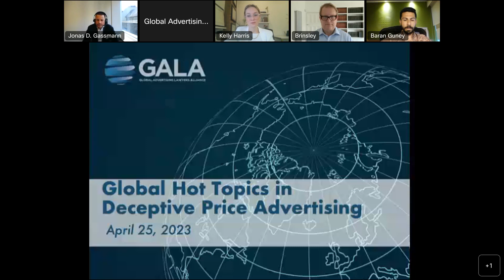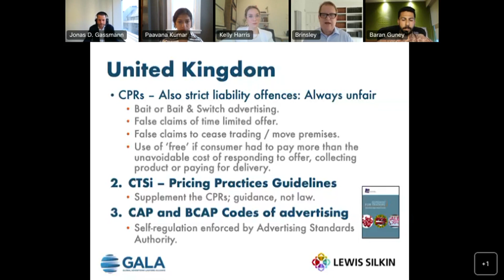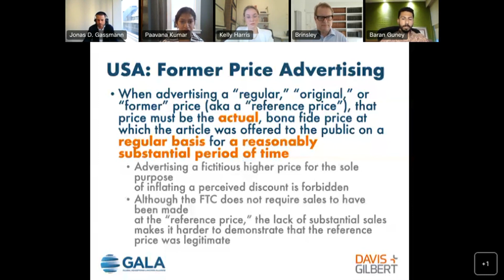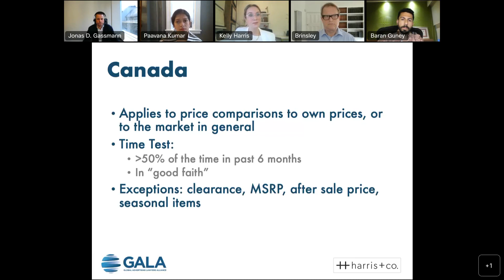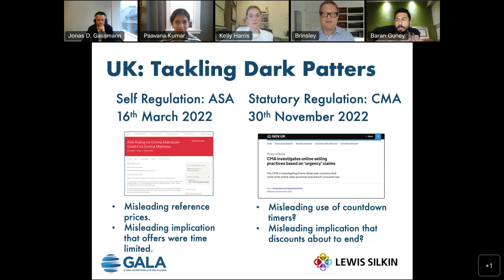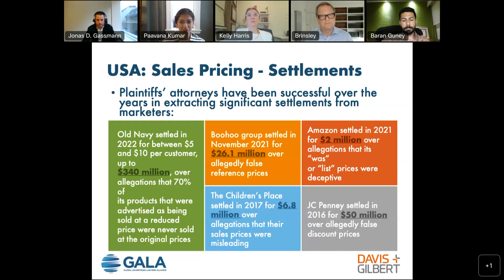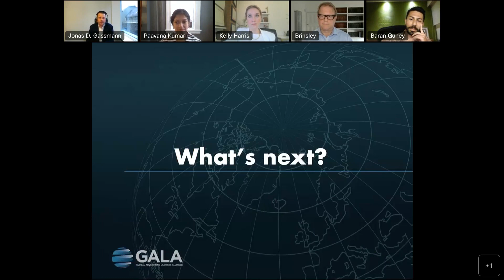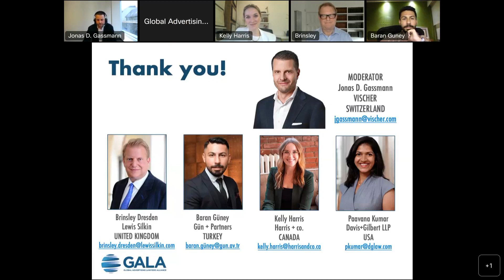Global Hot Topics in Deceptive Price Advertising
Using comparative prices in advertising is one of the evergreens to influence customers in their purchase decision, be it a reference to one's own previously applied prices or prices of competitors. What are the hot topics in price advertising in general and what about recent enforcement activity in this respect?

Members of the Global Advertising Lawyers Alliance (GALA) from the USA, Canada, the UK, Turkey and Switzerland talk about price advertising regulation and enforcement activity in each jurisdiction, and show what advertisers should consider in this context with specific focus on "dark patterns" such as drip pricing, countdown clocks and the like.